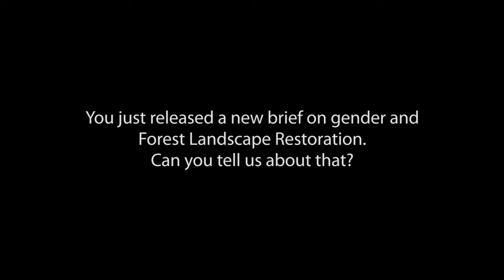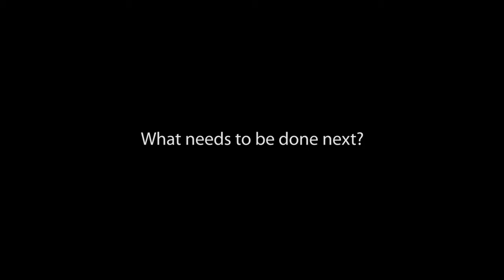CIFOR@GLF: Restoring landscapes, respecting rights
Scientist Markus Ihalainen from the Center for International Forestry Research (CIFOR) led a panel discussion on gender considerations in Forest Landscape Restoration (FLR) at the Global Landscapes Forum (GLF) held from 19-20 December in Bonn, Germany. Speaking with Forests News after the session, Ihalainen shared reflections on where international discussions are now, what the research is showing, and how action can bring fairer outcomes going forward.